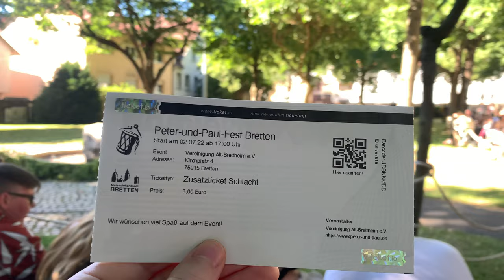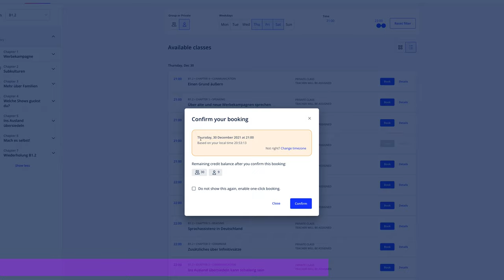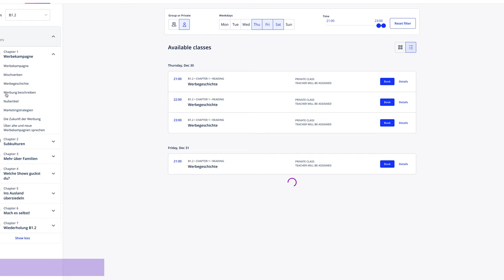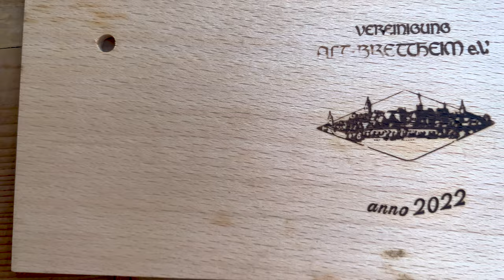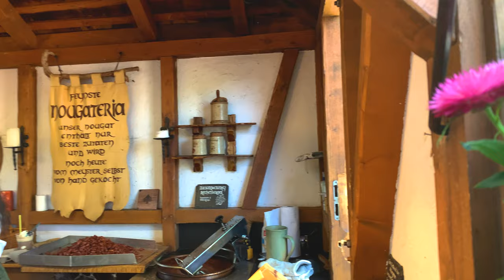AUTHENTIC! Americans Experience a Bucketlist German Medieval & Renaissance Festival. Travel Guide.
20 Euros off your deposit
Come with us, as we venture for the first time outside of Bavaria to the state of Baden-Württemberg to check out a Germany's best medieval festival. Held every July over a four day weekend, the town of Bretten (just outside of Karlsruhe) turns up to celebrate their 1504 conquest over the forces of Heidelberg. Come with us as we explore the festival, watch a historical reenactment, try some food, and finish the tour off with a parade!
Did you know do itinerary checks and  vacation consultations?! Click below for a 40 minute phone call consultation!
Introduction 0:00-0:58
Logistics 0:59-1:50
Festival Entrance 1:51- 2:59
Medieval Outfits 3:00-3:39
Festival History 3:40-4:49
Festival Reactions 4:50-7:03
How Did We Find This?? 7:04-8:02
Bretten's 1504 Story 8:03-10:08
Lingoda Ad Spot 10:09-11:28
Evening Festival 11:29-12:30
Day Two 12:31-13:30
Spicy Opinions 13:31-14:18
Parade 14:19-16:08
Food Tour 16:09-18:25
Conclusion 18:26-20:01
Channel: near.fromhome
Ben: strawbennyjam
Camille: freshspringham